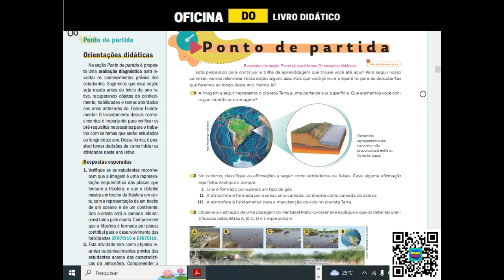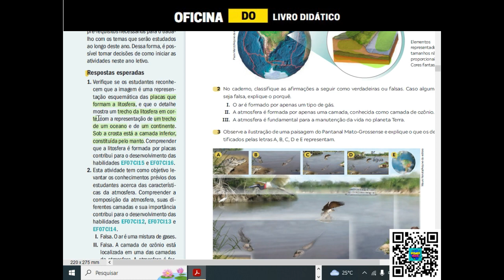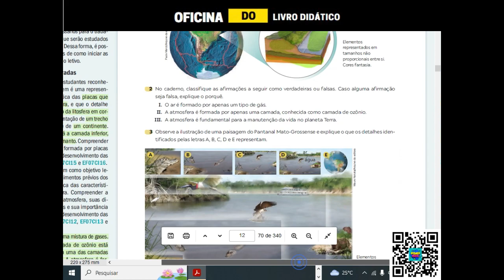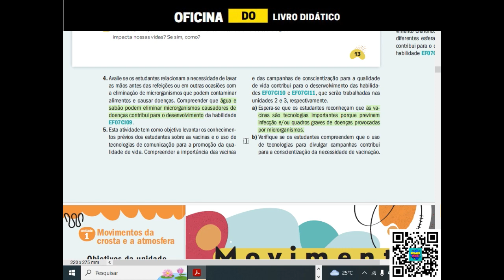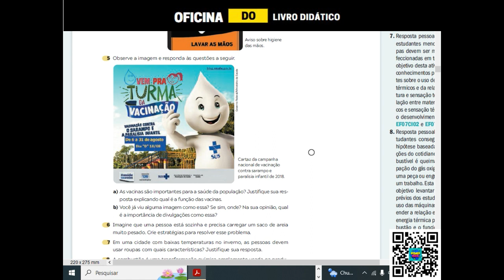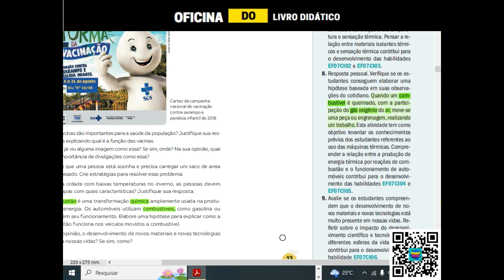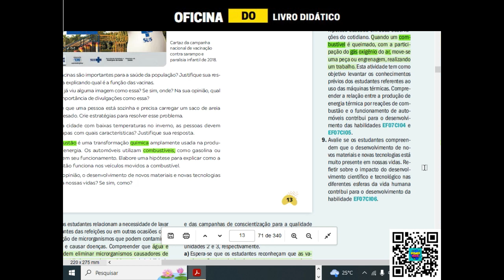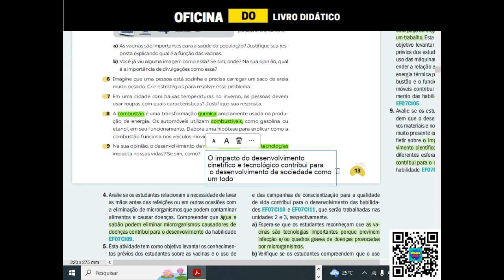Livro Teláris - Ciências - Págs 12 e 13// 7º Ano